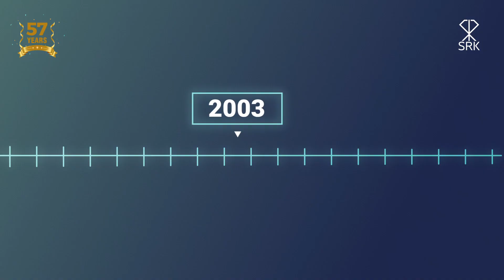57 years of Commitment, Transparency and Craftsmanship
Under the Visionary Leadership of Govindkaka, today SRK marks the milestone of completing 57 years in the industry.
It all began with a dream - A dream to establish a mark in the diamond industry. When he came to Surat, Gujarat on 2nd April 1964, he barely had anything. From being a diamond cutter, he navigated his way to success and has achieved what he is today. SRK's foundation is strengthened with Govindkaka's principles of Honesty, Integrity & Transparency. Celebrating his Pure Legacy, a legacy that inspires us in all notable ways.